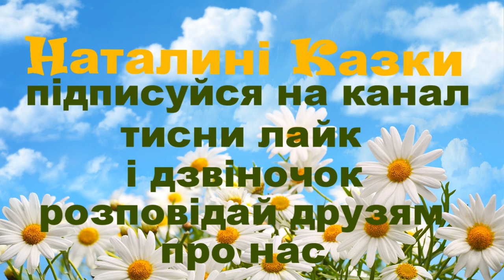Василь Симоненко – Ми думаєм про вас…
Ми думаєм про вас. В погожі літні ночі…

В морозні ранки, і вечірній час,
І в свята гомінкі, і в дні робочі
Ми думаємо, правнуки, про вас.

Ми думаєм про вас — і тому наші руки
Не в’януть біля плуга і станка,
Тому в серцях у нас не витончена мука,
А радість голосиста і дзвінка.

Ні, то не сум промінить риса кожна,
То творчість б’є з натхненних наших віч,
А творчість завжди мрійна і тривожна,
Немов травнева неспокійна ніч.

Ні, сонний спокій зовсім нам не сниться,
Ні, нас не вабить ніжна тишина —
Прийдешнє осяває наші лиця,
Неспокій творчий з вічністю єдна.

І тому ми спокійно і суворо
Стрічаємо у праці і борні
Наклепи злобні і тупі докори,
Потоки божевільної брехні.

Ми думаем про вас. В погожі літні ночі,
На свята гомінкі і в дні робочі,
Нащадки дорогі, ми захищаєм вас.

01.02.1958